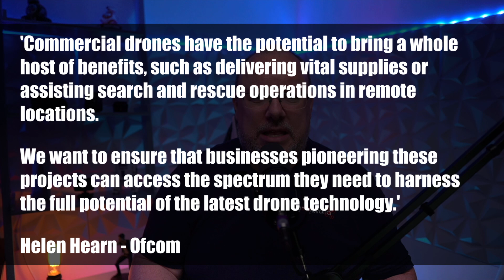BEYOND Line Of Sight Drones Get OWN Frequencies!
Hey everyone! Beyond visual line of sight drone flight is something many people want to see happen in a safe and predictable way. One issue with making this a reality is the communications between pilot/ground station and the drone itself. Ofcom in the UK are taking the next step to make BVLOS a reality but how will this benefit the hobby? What type of BVLOS flight do you think is possible in the next five to ten years?

Would you like your brand to work with Geeksvana? We have a range of sponsorship and collaboration opportunities open to companies.

👖 GEEKSVANA MERCH!!

📹 GEEKSVANA STUDIOS
We work with clients to produce a range of high-quality video content for their own social media accounts. From training videos and internal support content to YouTube content and live streaming events, Geeksvana Studios can provide a cost-effective solution. With studio space available we also have a team of male and female presenters available if required.

🛩️ DRONE SERVICES
Geeksvana Studios can also offer you a range of drone services. From data capture to videography or event coverage, we have a range of aircraft and A2 CofC and GVC qualified operators to complete the task.